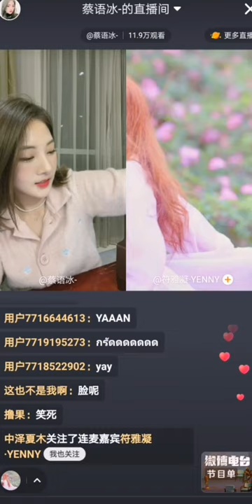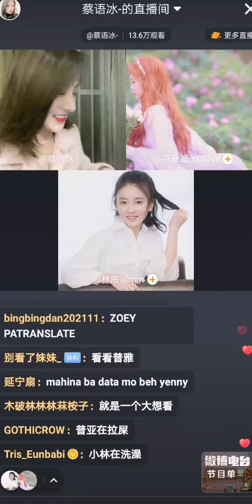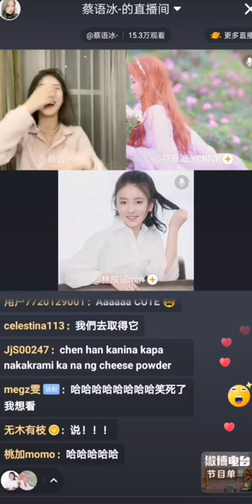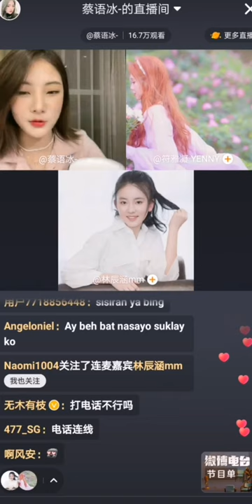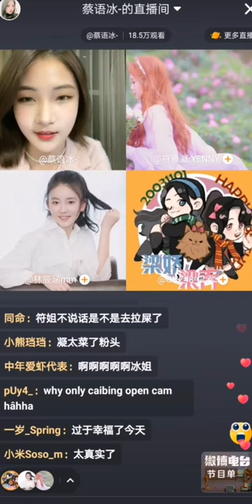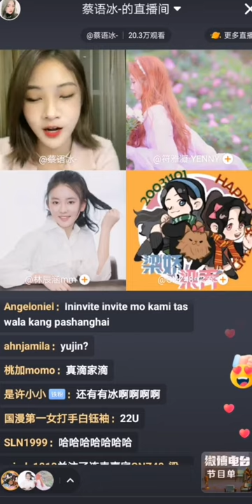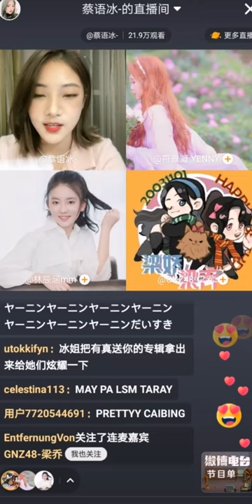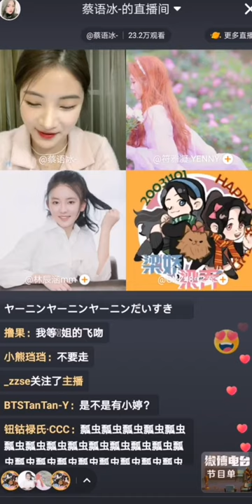【girls planet 999】蔡冰 Cai Bing birthday live Connect Fu Yaning Lin Chenhan Liang Jiao Liang Qiao